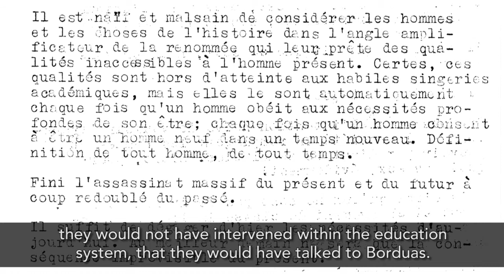"Refus global" and its consequences, François-Marc Gagnon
Video excerpt from "In the House of Paul-Émile"
A production from the Musée des beaux-arts de Mont-Saint-Hilaire / Virtual Museum of Canada
Videography and music : Luc Bouvrette [digital] lucbouvrette.com